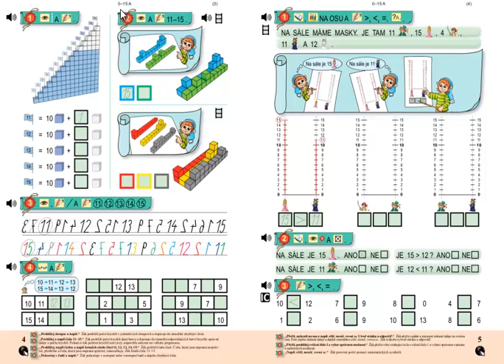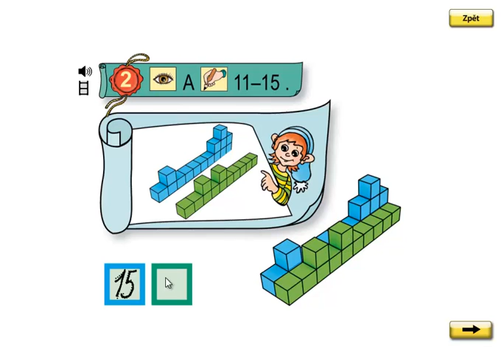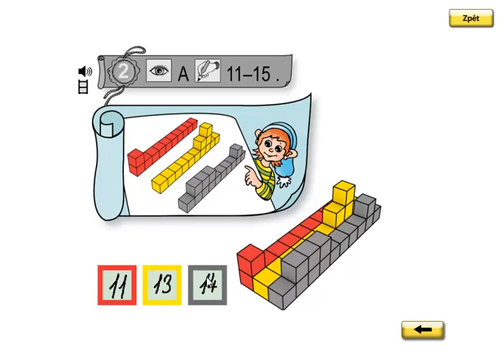Matýskova matematika 3.díl, strana 4, cvičení 2